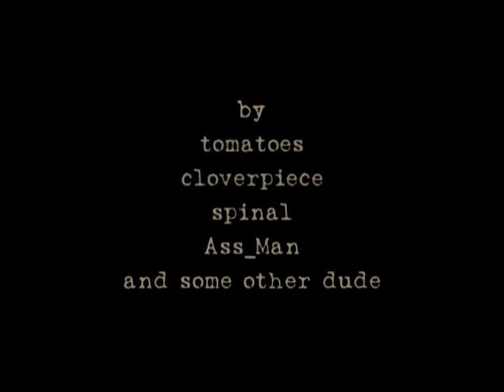Heli_derby Crysis map, Part 2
Just another 1.5 minutes bonus reel.